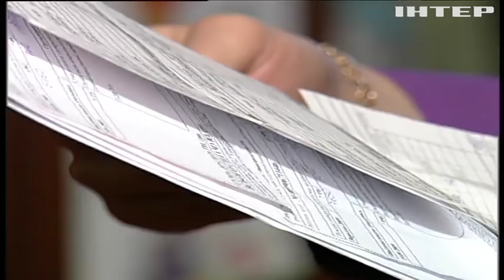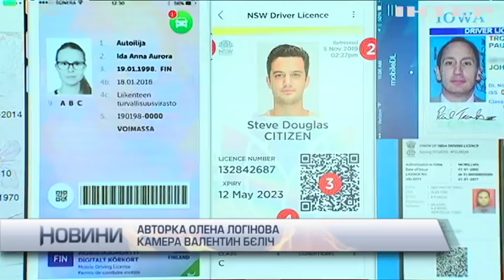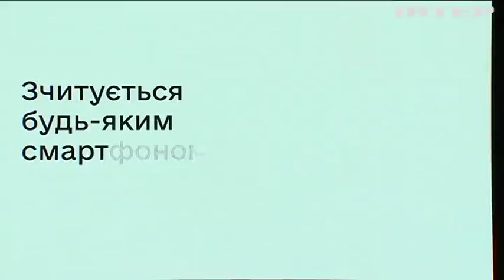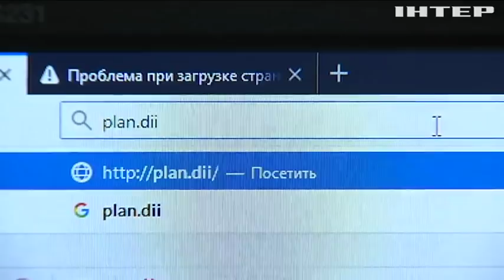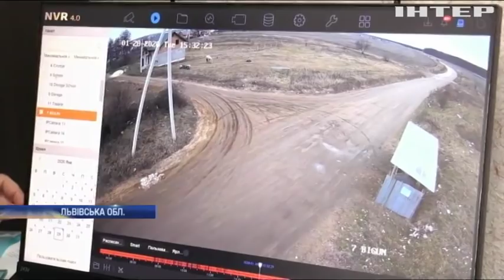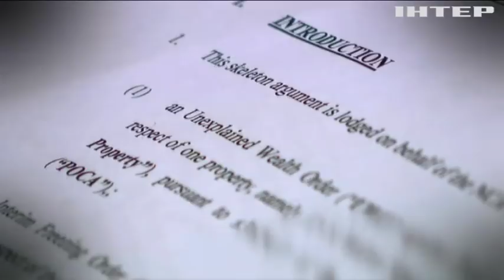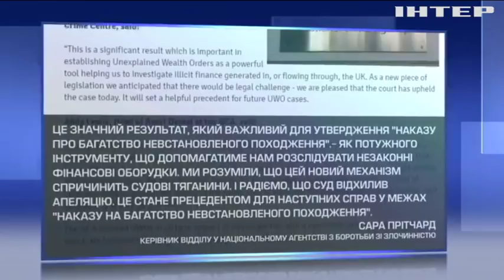Новости 17:45, выпуск за 6 февраля 2020 года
Головні події на цю годину:
"Петра" лютує. Циклон приніс в Україну снігопади, затори та знеструмлення;
"Дія" - у дії. Новий додаток дозволить отримувати державні послуги "онлайн";
Капітолійський хепі-енд. Сенат США виправдав Дональда Трампа